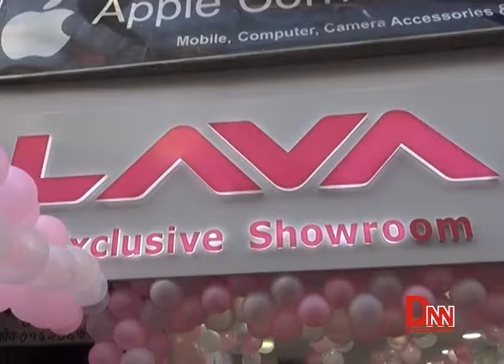लाभा मोबाइलको नयाँ स्वरुम न्युरोडमा